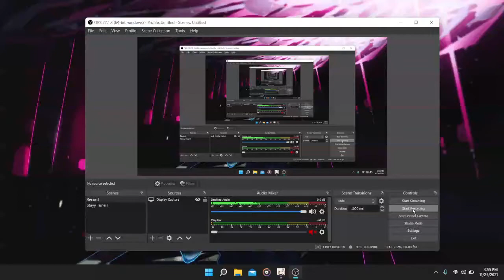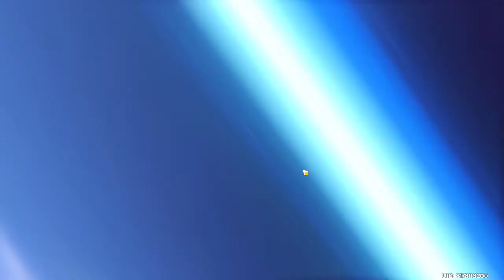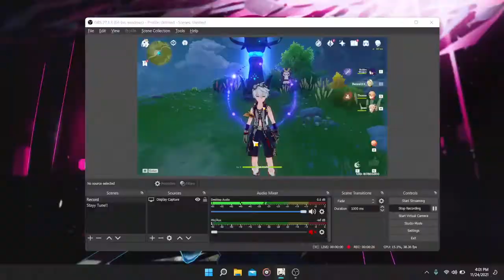If I get bennett _ I will stop recording - Genshin Impact Malaysia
and
                    👋🏻GOOD BYE👋🏻

             ~M.Z. FAZLI~

                                                         ~BYE~